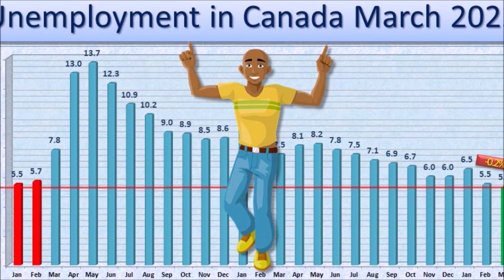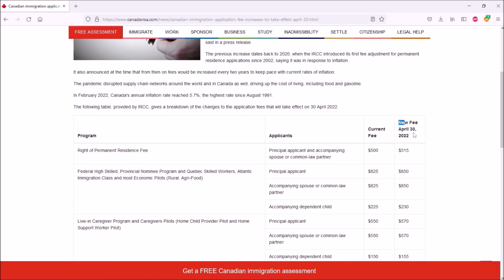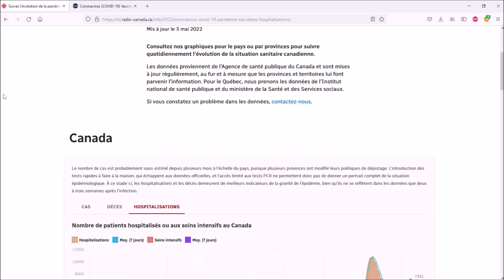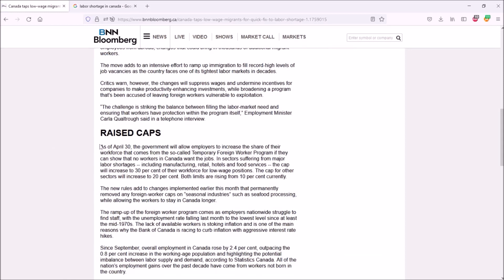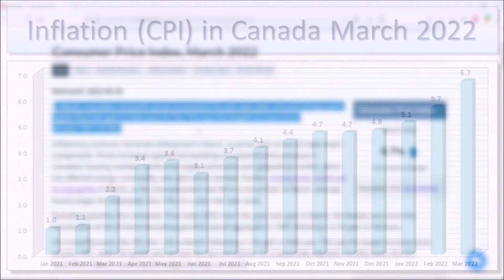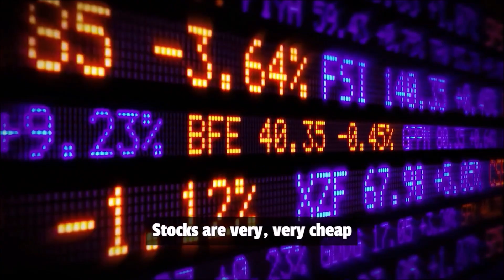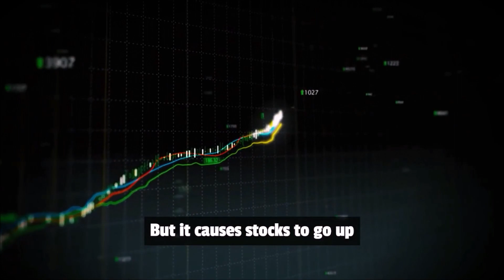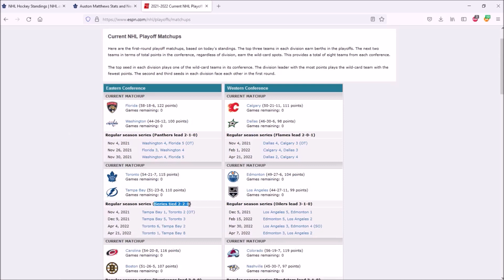81. Главные новости Канады. Иммиграция, экономика, политика. Новости для украинцев. Программа CUAET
Все новости Канады апреля 2022г. Иммиграция в Канаду. Экономика, политика в Канаде. Инфляция в Канаде растет, безработица падает. Рынок труда: много вакансий, нехватка рабочих мест. Немного про электриков. Правила по прилету в Канаду, новости по бесплатным билетам для украинцев. Очередное расследование по Трюдо.

Помощь украинцам в Онтарио.
Горячая линия по вакансиям: 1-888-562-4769

Украинские общины (примеры).

Поиски работы.
Про востребованные профессии в Канаде и про горячие позиции по провинциям смотрите ролики #60, 62, и 68: